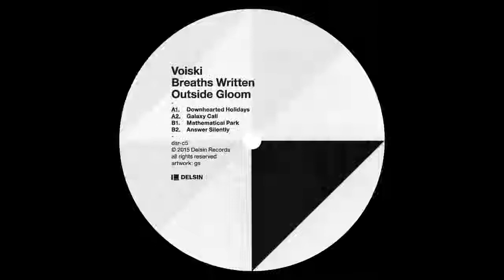Voiski Delsin Record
REMOVE ON REQUEST